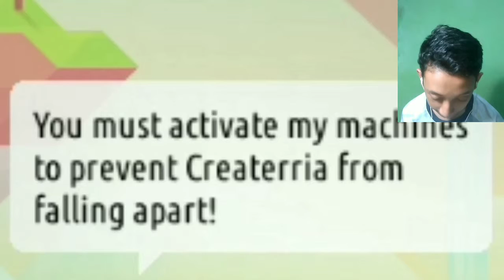LARI TERUS !!! | Createrria | Campaign | Createrria Run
Lariiiiii!

◼ CARI SAYA DISINI ◼

◼ ORANG-ORANG LAIN YANG ADA DISINI ◼

◼ CREDITS ◼

🎮 Game 🎮
✔ Createrria 2 : Craft your games

🎵 Music 🎵

◼ APLIKASI ◼

✔ Kinemaster ▶ Mengedit video
✔ PixelLab ▶ Edit Thumbnail
✔ Background Eraser ▶ Menghapus BG
✔ DU Recorder ▶ Merekam layar